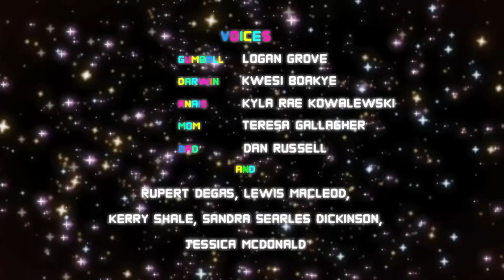THUNDERCUNTING A TANK ONTO A BOAT WITHOUT GLITCHES...